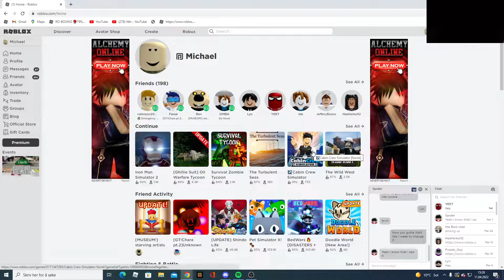working on a plane